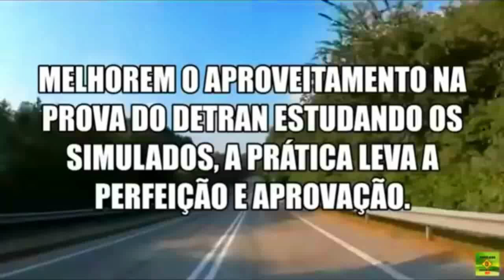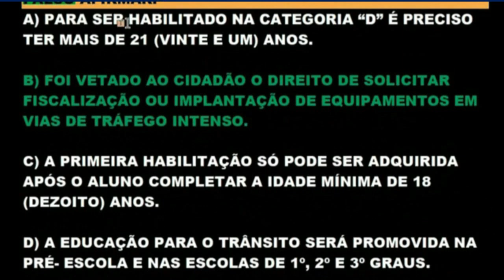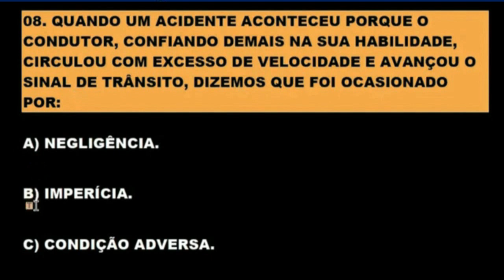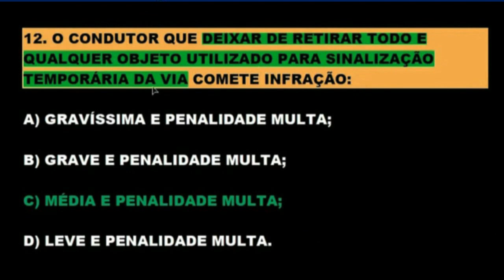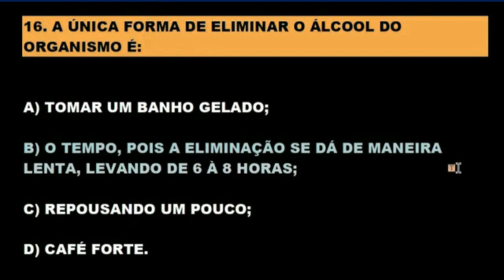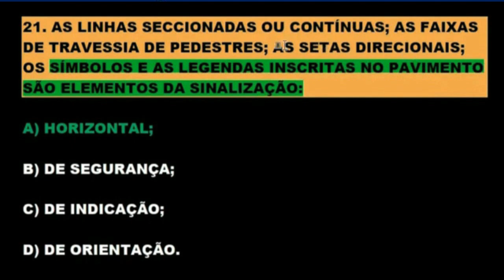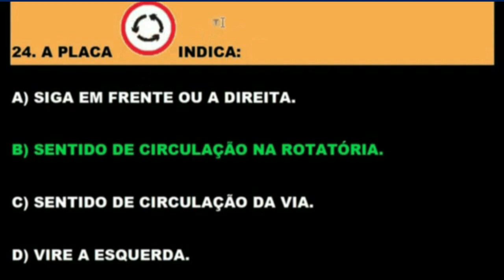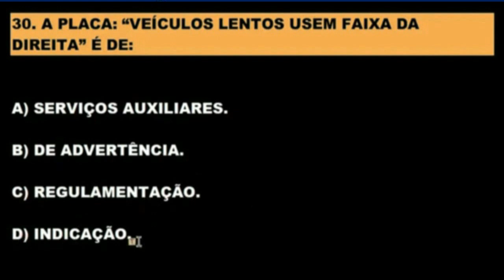COMO PASSAR NO DETRAN 2023│3O QUESTÕES DAS MAIS COBRADAS NA PROVA TEÓRICA